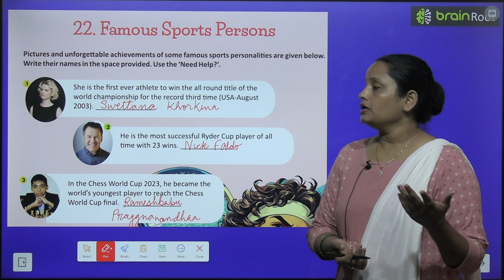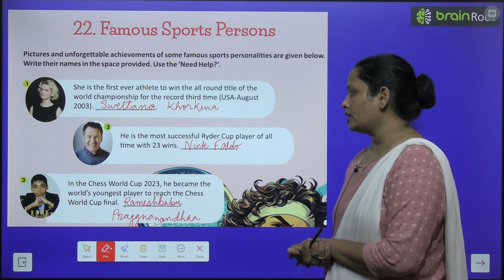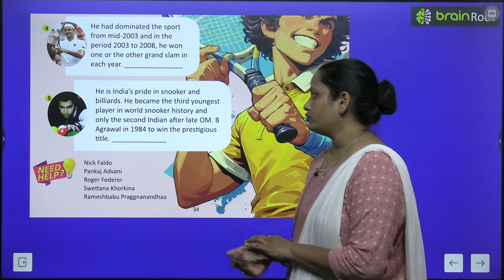BRAIN ROOT GK CLASS 7 CHAPTER 22 FAMOUS SPORTS PERSONS